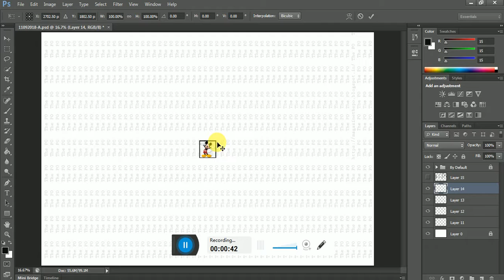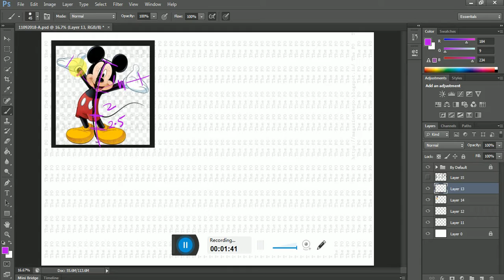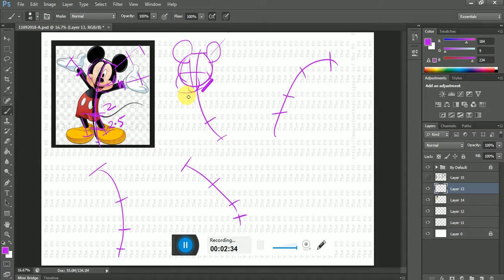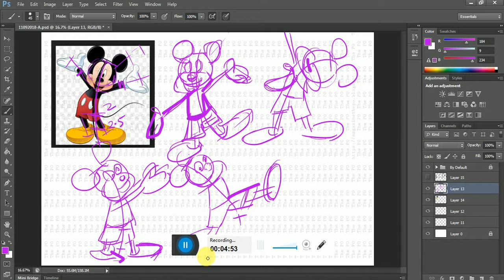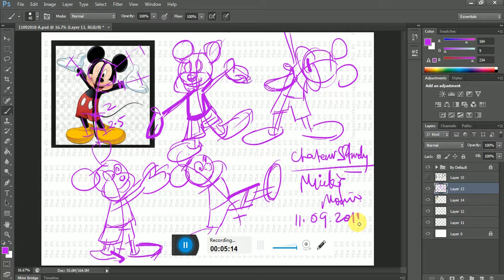Satya Animation School I Vid_00001 I KId's Favorite Micky Mouse